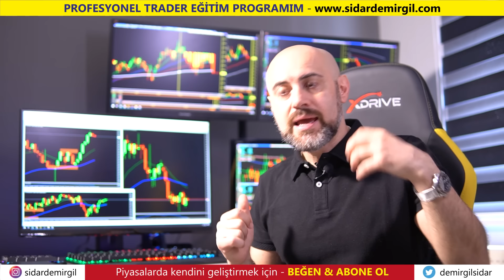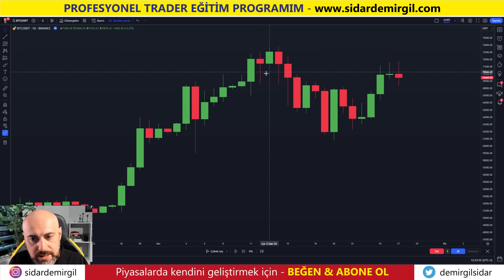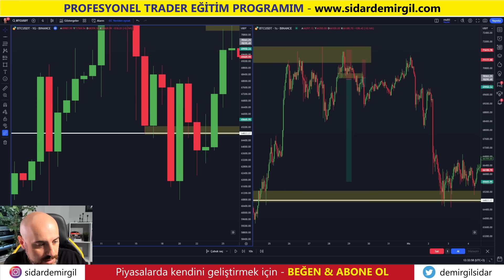BITCOIN NEDEN AÇIĞA SATTIM | Çoklu Ekran Multi Time Frame Analizi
Genellikle traderlar bir kaç tane ekranda analiz yapar peki nedeni ne olabilir? Tabi ki multi time frame analiz. Bu videomuz da multi time frame price action da nasıl kullanmamız gerektiğini öğreniyoruz ve çoklu ekran analizi bize yüksek risk ödül oranı sunacaktır. Dolayısıyla işlemde aldığımız risk getiri oranını bu Sidar Demirgil teknik analiz eğitimi ile en üst düzeye çıkaracağız. Bitcoin üzerinden örneklediğim bu teknik analiz dersleri videomu sen tüm piyasalar üzerinde uygulama yapabilir. Aklında teknik analiz nasıl yapılır diye bir soru var ise kesinlikle doğru kanaldasın ve olası en iyi giriş yerlerini belirlemek için teknik analiz borsa eğitimli videomu da seyretmeni öneririm. Geçen haftalarda bitcoin neden açığa sattığımın nedenini bu teknik analiz kripto videomda bulabilirsin. Sidar Demirgil Multi Time Frame analiz videom ile iyi seyirler. Olasılık ve şans hep senden yana olsun